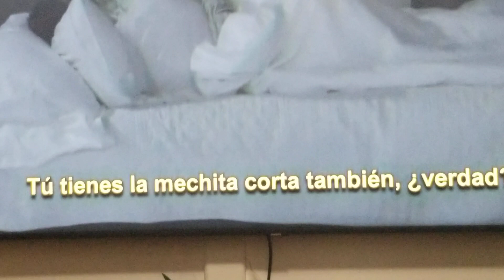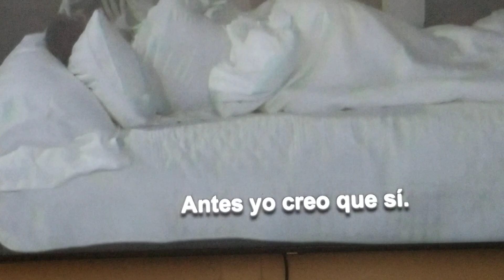CRISTINA Y CRISTIAN HABLAN EN LA CAMA D TODO#lcdlf